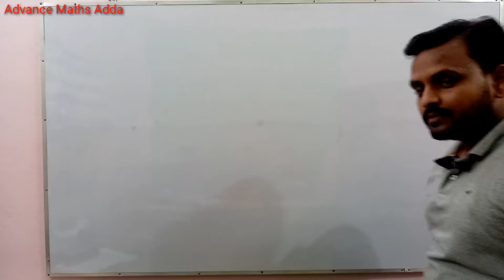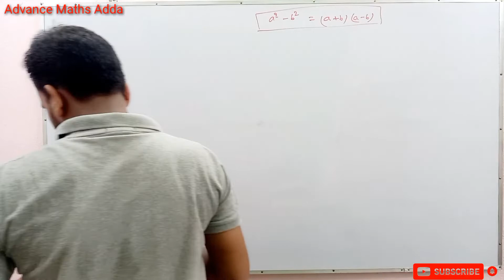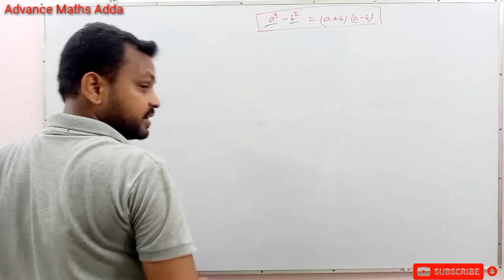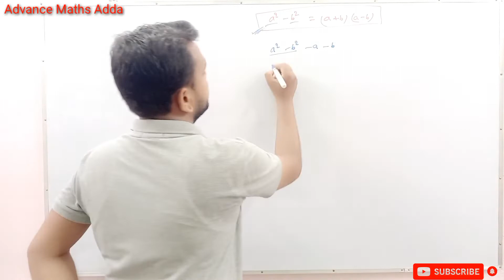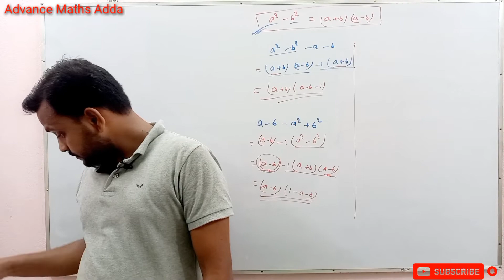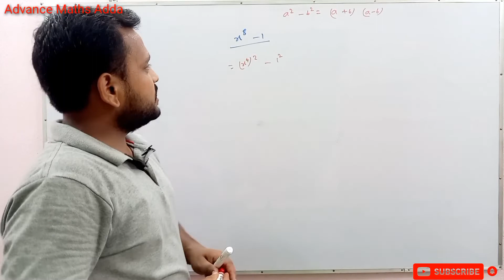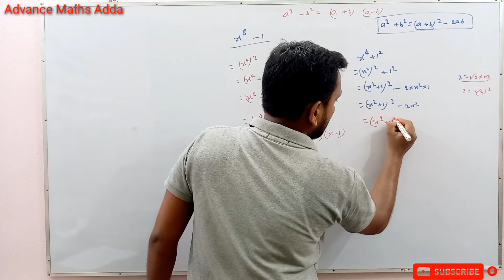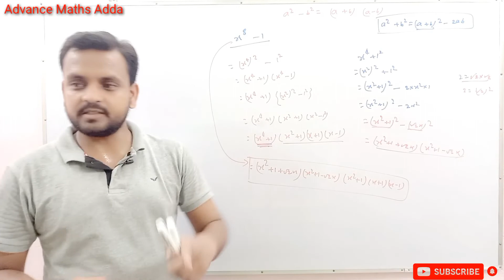CBSE Let's learn how to factorise the polynomials || Class 7, 8, 9 and 10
Hello dear in this video( 📹) we will learn how to factorise the polynomials with easy way.
If you have fear 😨 😟 😱 of maths and algebraic expression than don't worry I am with you. Let's Learn together and explore ✨️ ☺️ 😊 together ❤️ 💖.

Link:- Join "The Marg Academy" and get access to study material, live classes, mock tests, guidance and more.

                Team Advance Maths Adda.